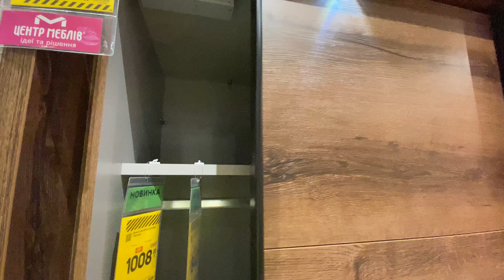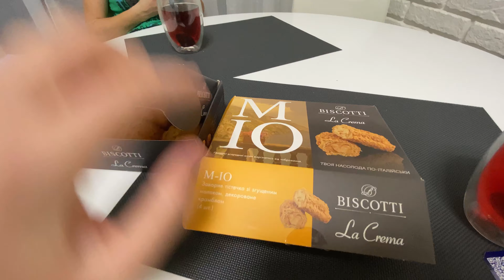ВИБИРАЄМО? | ЩО Ж ПОДАРИТИ КАРОЛІНЦІ НА 1 РОЧОК | ОГЛЯДАЄМО НОВІ ІНТЕР'ЄРИ ДЛЯ КВАРТИРИ | 4K | VLOG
Вирішили зїздити всією сімєю оглянути нові інтерєри для дому і надихнутися, можливо і ми поміняємо щось в нашій квартирі.
А також вибираємо подарунок для нашої доці на 1 рочок.

Каролінка пробує щось новеньке, що саме дивіться у відео чи їй сподобалося)))

* Кароліна - Хахаха ще поки маленька для соцмереж))))